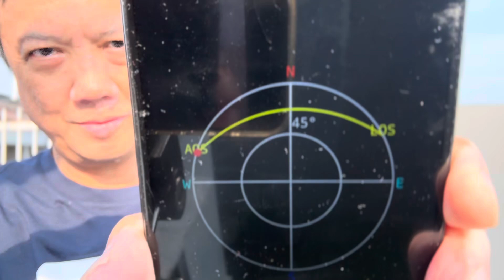Part 1: VR on IO-86 on 14 Sep 2024 starting 00:31 UTC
VR on IO-86 on 14 Sep 2024 starting 00:31 UTC

Equipment:
Cross-Yagi antenna by YD0MZQ

Radio:
 TX: Scom FC-20 HT
 RX: Fastcom FC-UV88 HT
Wkd:
- YB1HBO
- YC6SOJ
- YE1BPQ
- YC8WAB
- YD8DKF
- YC8RPK
- YF8VIR
- YD8KYS
- YD8VAY
- YG8BRO
- YC8LDE

Hrd:
- YD4MBV